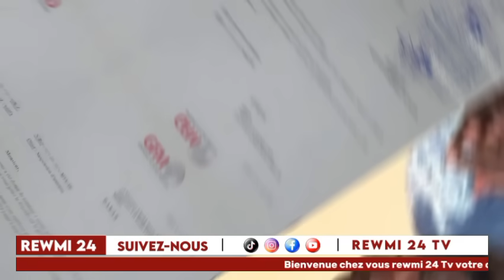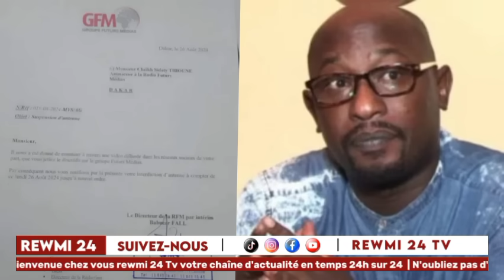⛔la gendarmerie nationale 😱😱 chez Farba ngome...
Prédation Foncière à l'école des officiers de la gendarmerie nationale (EOGEN) : 1400m² d’une valeur d'1 milliard de Fcfa attribué à Farba Ngom par Macky Sall.

7 parcelles de 200m² du TF 7105/NGA ont été attribuées à Farba NGOM. Il s’agit des parcelles n°196 ; 197; 117 ; 118 ; 119; 120 et 121. Dans cette zone stratégique située entre la  Cité Avion et un peu plus loin de la mer les 200 m2 se vendent entre 100 et 150 millions FCFA.
Un ancien Directeur général de la Police nationale, des parlementaires et d’autres membres de l’APR bénéficiaires du TF 526/NGA

Mahmout SALEH Attributaire de deux parcelles de 201m² (Y795) et 253 m² (Y793) sur le TF 526/NGA situées sur le périmètre de l’aéroport Léopold Sédar SENGHOR.

L’affaire Meurtre de Aziz Dabala: Ndeye ndiaye Tyson Bouma kén Dougal Masouma Organiser Thiant…

Encore Sidat Thioune et la Rfm

Le Ministère de l’intérieur et de la sécurité publique dément une fausse information sur l'instauration d'un couvre-feu

Dans un communiqué diffusé aujourd’hui, le Ministère de l’Intérieur et de la Sécurité Publique a fermement démenti les rumeurs circulant sur les réseaux sociaux concernant l’instauration d’un couvre-feu nocturne et d’une rafle générale à partir de 21h. Selon le communiqué, ces informations sont totalement fausses et dépourvues de tout fondement.

Le Ministère a tenu à rassurer les citoyens que les autorités compétentes n’ont pris aucune mesure de ce type. Cette fausse nouvelle, visant à créer la confusion et la panique, est signalée comme étant une tentative de désinformation. Les autorités appellent donc à la vigilance et à ne pas diffuser ces rumeurs non vérifiées. Sénégal